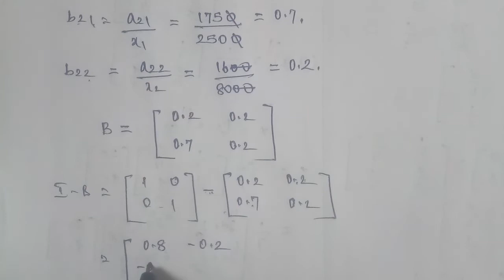Tn 11business maths |example 1.24|state board |Matrices and Determinants |gmrrao maths